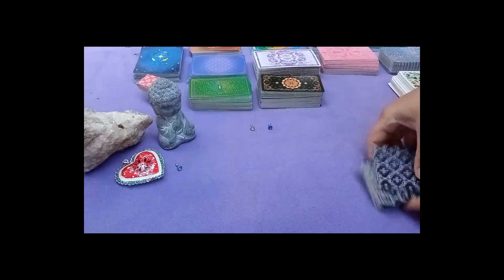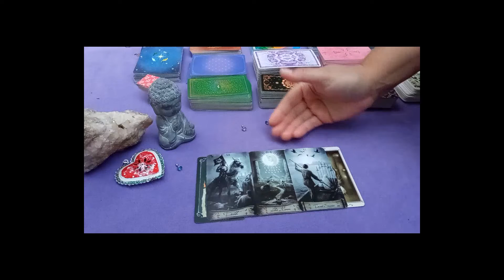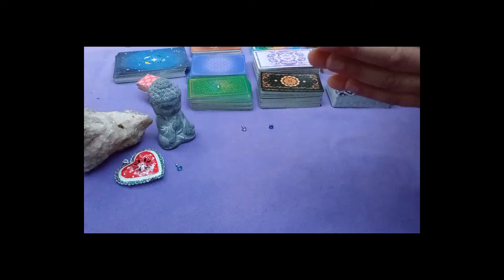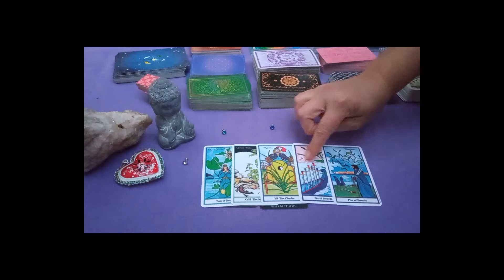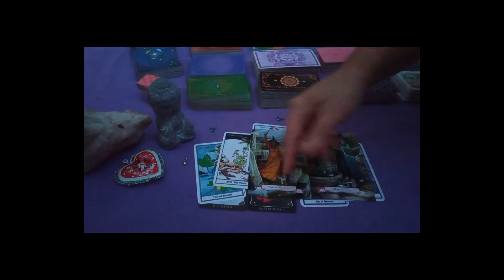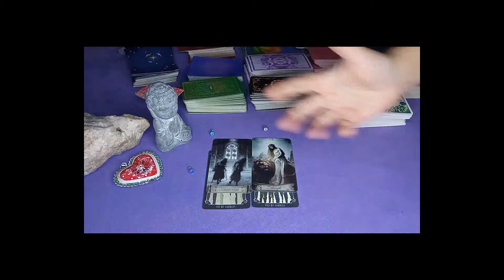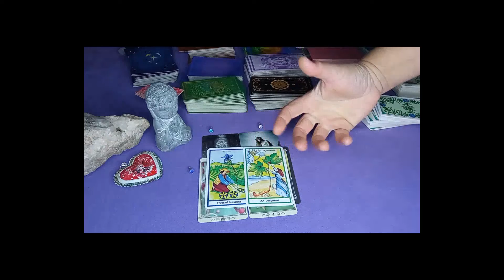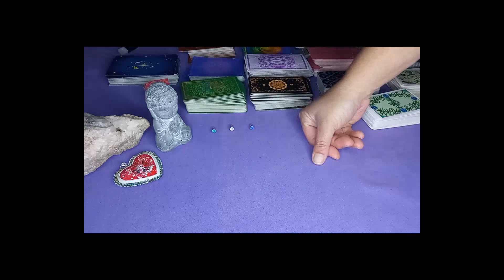❣️ PROCHAIN CONTACT AVEC VOTRE AUTRE ❣️ Guidance Sentimentale Intemporelle 3 choix 💕💓☀️😃💫🤗💓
L'INEDIT EST LA ! C'est une BOMBE DE PAIX !!!

Un artiste rappeur que je soutiens et en qui je crois fermement !!!
MERCI à Toi de le soutenir aussi ! Je t'envoie un arc en ciel de mes plus belles énergies ^-^

TELEPORTATION INSTANTANEE

4:00 Choix 1 Bleu clair
24:14 Choix 2 Blanc brillant
45:28 Choix 3 Bleu foncé

Retrouve tous les supports (ou presque ahaha) de canalisation que j'utilise sur la chaîne  sur ce post de l'onglet communauté ;)  :

🌈SOUSCRIPTIONS OUVERTES 😊😉

Minha ^-^

Supports de canalisation :
Tim Burton
Heaven and earth
Herbal
Histoires de Sorcières - Oracle

NOUVEAU !!! Instagram : minhasomnia_loveguidance